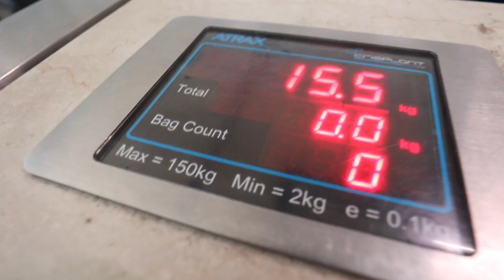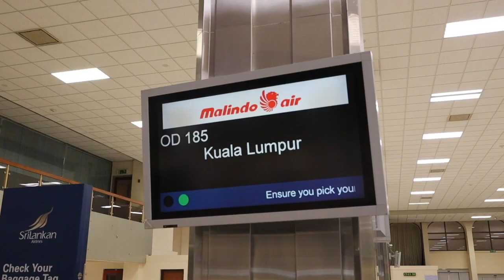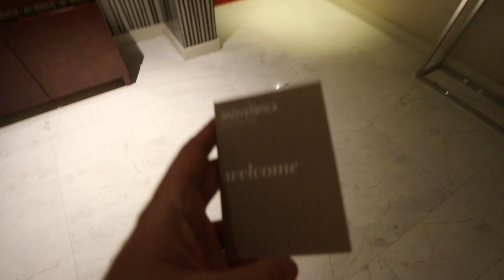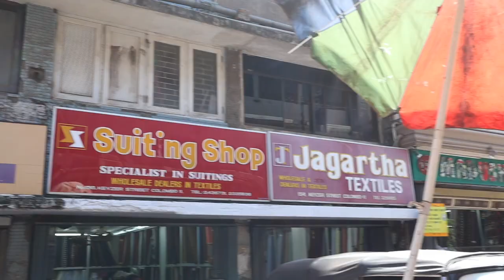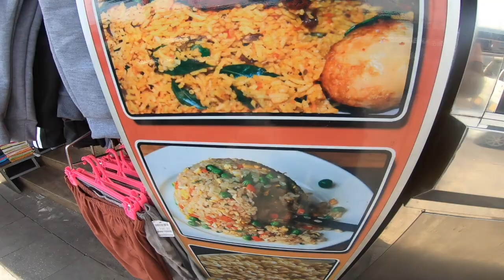Flying Back To SRI LANKA [Exploring COLOMBO Solo]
Last night - February 16th - I flew back to Sri Lanka all the way from Bali and am excited for my 6th trip in beautiful Sri Lanka!

This is my first time coming solo to Sri Lanka, and today was my first time exploring Colombo by myself.

Very annoyed with the airline for losing my bag (do NOT fly Malindo Air!!) but thankfully for Movenpick Colombo for hosting me for 2 nights in their beautiful hotel on Galle Road.

Loved trying some super local food for lunch in Pettah Bazarre and just walking around getting lost in Colombo.

More food adventures in Colombo tomorrow for sure!